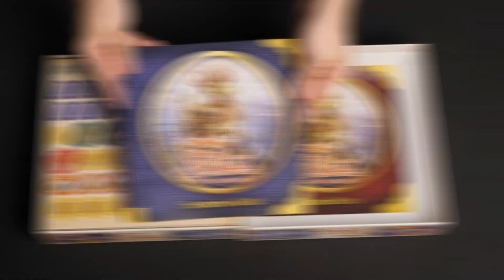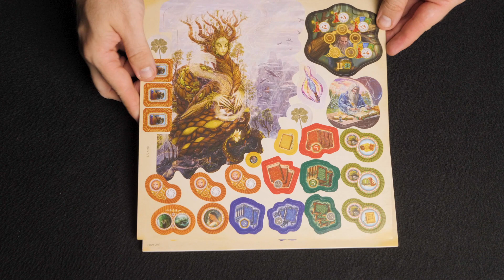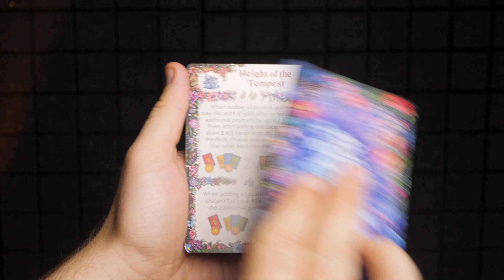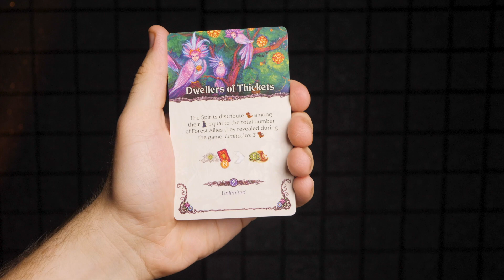Fabled: The Spirit Lands - Unboxing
Fabled: The Spirit Lands is a 1-5 players fantasy strategy game with engine building and area movement. Each player will lead a brotherhood of sages which explores the fabulous lands of the spirit world. During the game, you create the Spirit Land by adding location cards to a continuous row, visit Fabled Places, and gather books of wisdom that serve both as your resources and victory points. The brotherhood that collects the most books of the Sun will win and receive the reins of the Universe from the Gods.

This game offers a fresh look at the engine building. Usually, you use cards or tokens to collect VP, gradually adding stronger pieces to your arsenal. In Fabled, the main part of your engine is Sages that move between locations. You need to combine your Allies' abilities and the available Paths of the Spirit Land so that the visits to the Fabled Places yield you the most books of the Sun at the end of the game.

Player interaction is not aggressive, and only occurs when players add new cards to the Spirit Land. A strategically placed card can mess with the plans of your opponents and shift the game in your favor.

The game scenarios vary in complexity and provide high replayability. You may play Fabled either competitively or solo/cooperatively in the challenging scenarios. The game features unique game design and stunning folklore artwork.